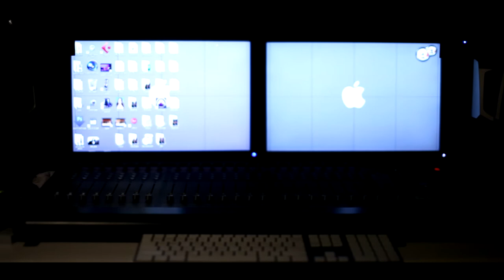wei sound production promotional video rough cut, 5d2, vegas pro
shot in 30mins, spend 2 hours for the edit, no color correction. originally soundtrack by me.

5d2, sigma 50mm 1.4, proaim rig, homemade dolly track..